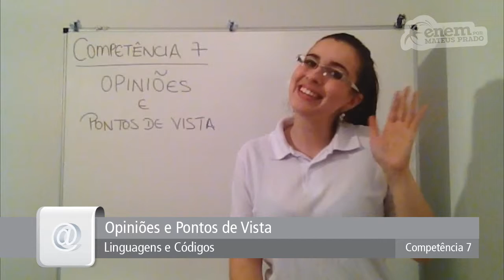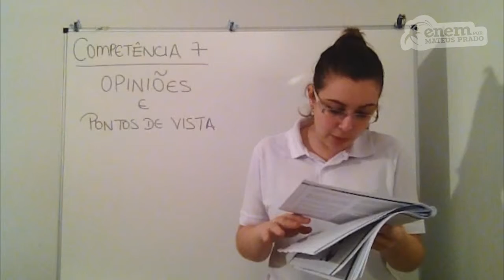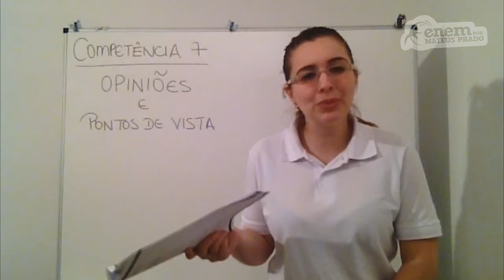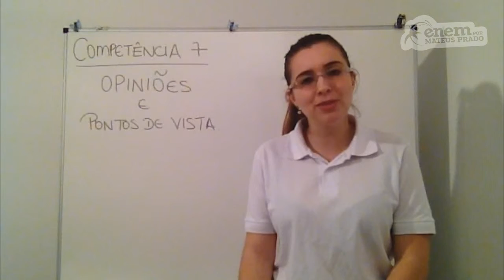GUIA ENEM - Linguagens e Códigos - Comp. 07 - Q48 Atividades